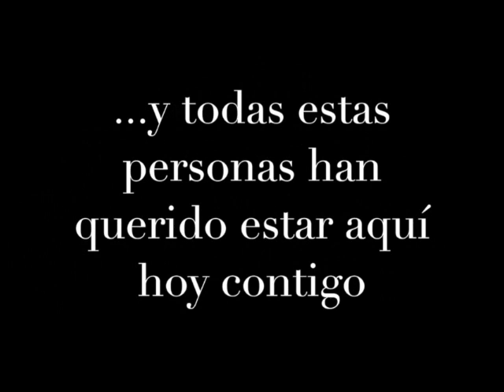El mejor regalo del mundo